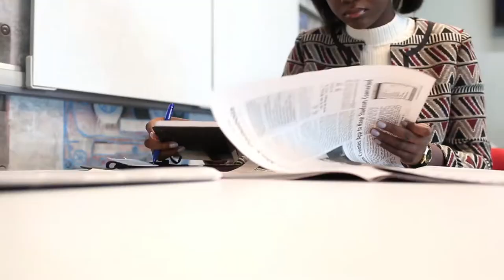Spotlight: Beverly Danquah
In this spotlight, we highlight the young and busy career of Beverly Danquah who aspires to sit behind a news desk at the evening hour.